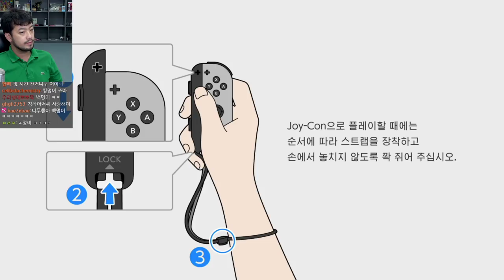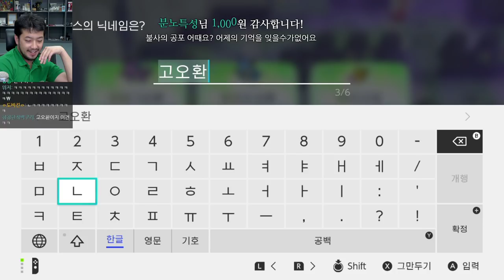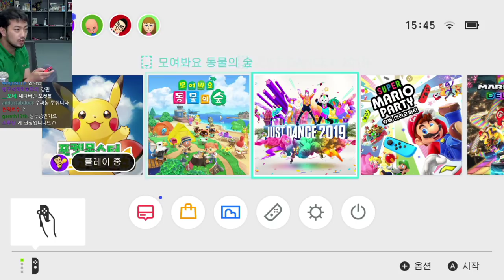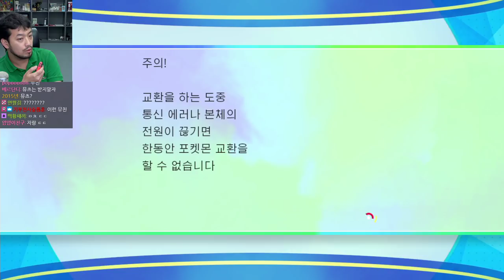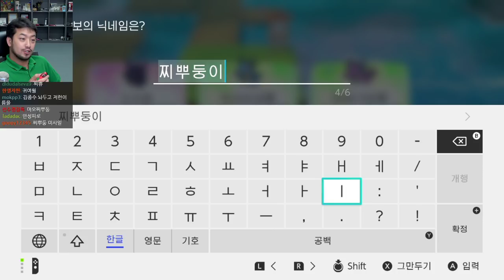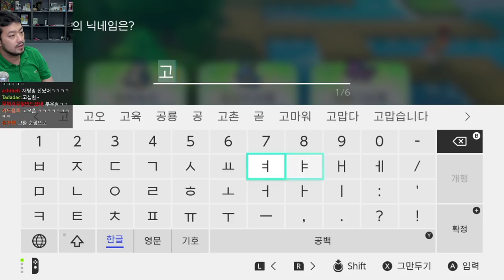포켓몬스터 레츠고! 피카츄 3화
▶2020년 6월5일 방송분

0:00 인트로 보라타운
1:31:07 무지개시티
1:59:33 오락실(로켓단 아지트)
3:18:15 무지개 체육관
4:07:10 보라타운(포켓몬타워)
5:35:19 잠만보 잡기(12번도로)